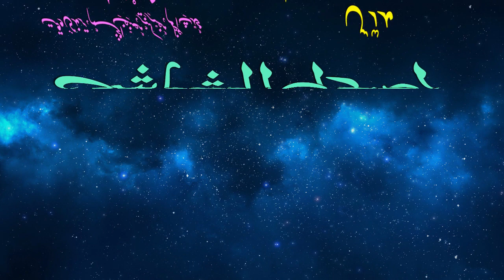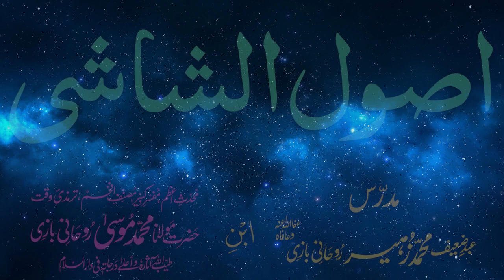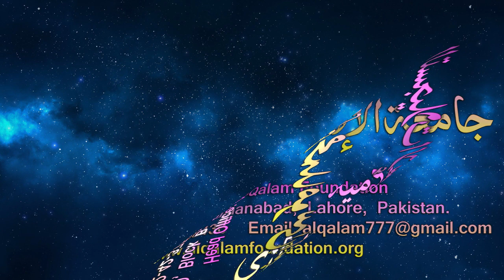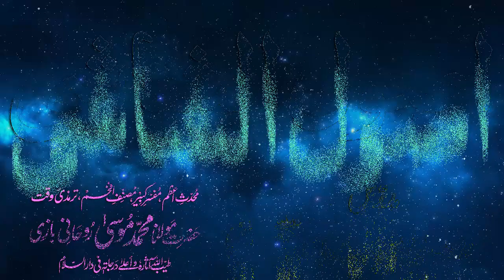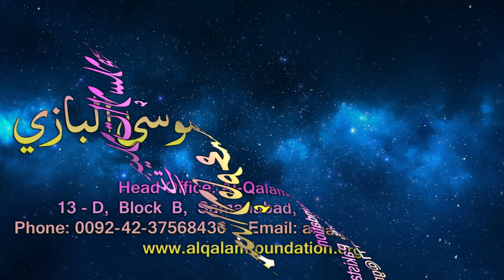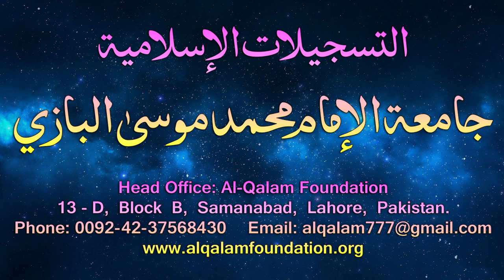Usul-e-Shashi Dars - 88 - page - 069 - by Maulana Muhammad Zuhair Albazi - 30/05/2006